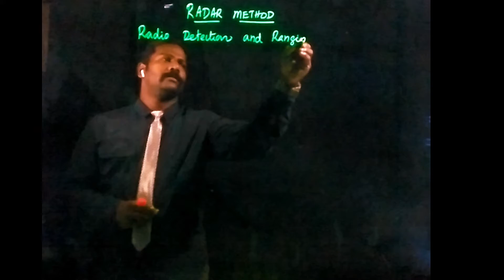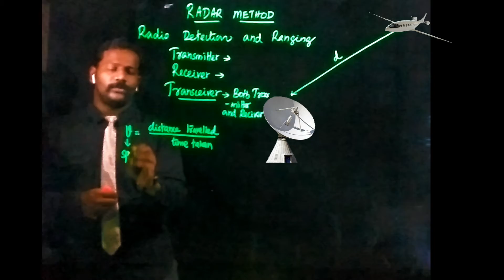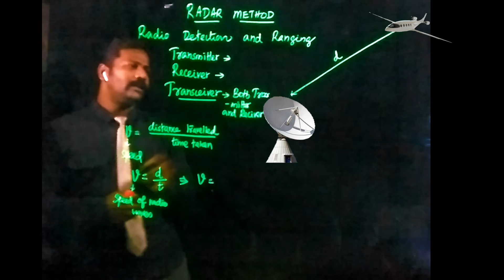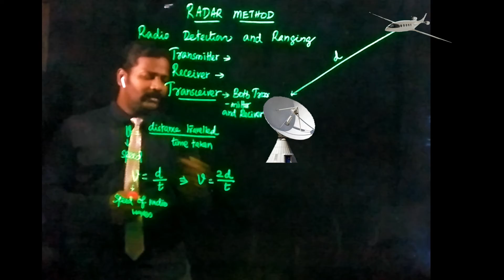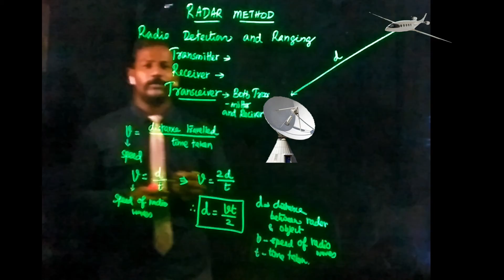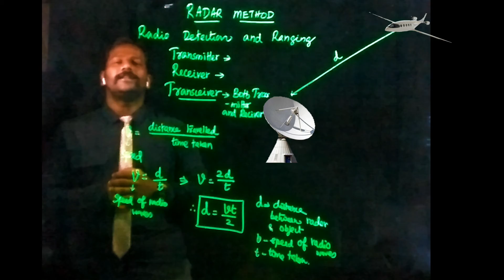11th| PHYSICS |TAMIL|UNIT 1|NATURE|OF|PHYSICAL|WORLD|MEASUREMENT|LARGE|RADAR METHOD|PHYSICS FLAME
11TH PHYSICS UNIT 1 MEASUREMENT RADAR METHOD PHYSICS FLAME